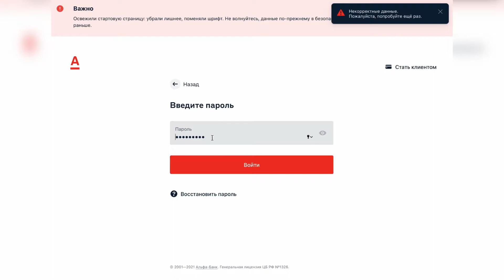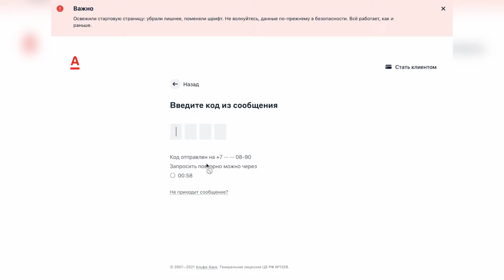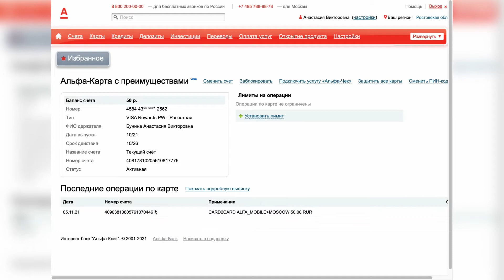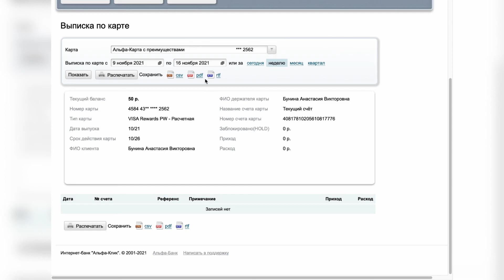Как заказать выписку по счету в Альфа-Банке